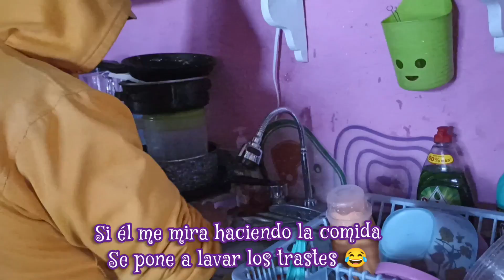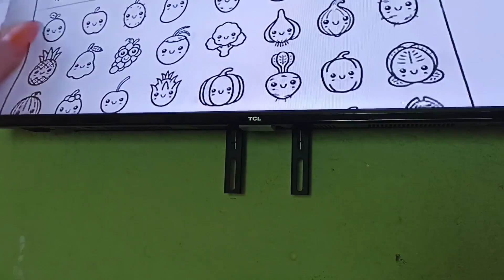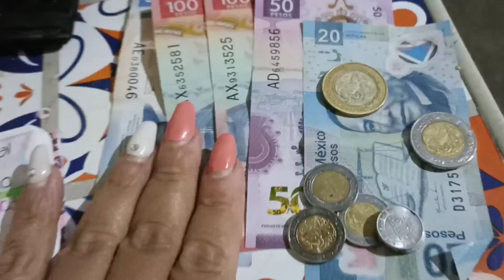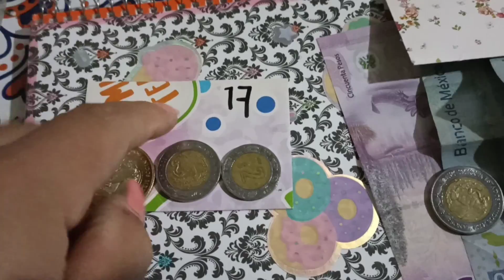vlog En qué gasté mi ahorro 😱? Relleno de Sobres 💌💰